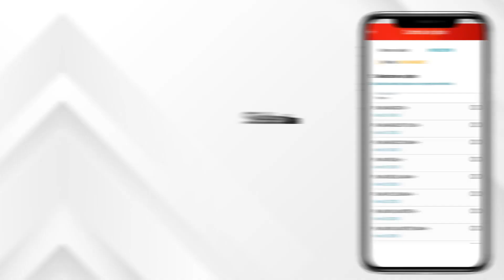Aprende a como realizar el cambio de tu plan desde Mi Claro App